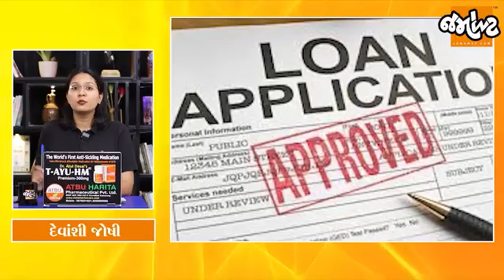એક વખત જોવાથી ન સમજાય તો ખાસ ધ્યાન પુર્વક ફરીથી આ વિડીયો આખો જોજો અને ફોરવર્ડ કરજો પ્લીઝ ☝🏻👌🏻👍🏻🙏🏻